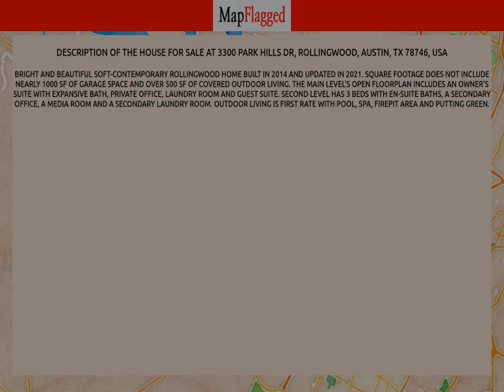TX,US | Buy house at 3300 Park Hills Dr, Austin, USA | MapFlagged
📚 Video Chapters:
0:00 Property Introduction
0:10 Property Price
2:55 Property Address
3:05 Property Description
3:10 Property Key Places
3:15 Subscribe to MapFlagged!

📣 Following is the detail of house for sale at 3300 Park Hills Dr, Rollingwood, Austin, TX 78746, USA:

5 Bedroom
5 Bathroom
5,331 Sq Ft.
$6,998,000

Bright and beautiful soft-contemporary Rollingwood home built in 2014 and updated in 2021. Square footage does not include nearly 1000 sf of garage space and over 500 sf of covered outdoor living. The main level's open floorplan includes an owner's suite with expansive bath, private office, laundry room and guest suite. Second level has 3 beds with en-suite baths, a secondary office, a media room and a secondary laundry room. Outdoor living is first rate with pool, spa, firepit area and putting green.

🍕 Nearest Restaurants to this Property:
Los Pinos
The Wayback
Giovannis Table
Domino's
Long Ball San Antonio

🚃 Nearest Train Stations to this Property:
2415 Kramer/Brockton
Amtrak-Austin
Highland Station
Downtown Station
Amtrak Station

🏬 Nearest Shopping Malls to this Property:
Galleria

🌼 Nearest Parks to this Property:
Commons Ford Ranch Park
Emma Long Metropolitan Park

🎥 Nearest Movie Theaters to this Property:
Moviehouse & Eatery
AMC Theatres Barton Creek Square 14
Cinemark Hill Country Galleria
General Cinema-Barton Crk Sq Mall
AMC Theatres

☕ Nearest Cafes to this Property:
Starbucks
Java Dive Organic Cafe
Runaway Luna

✈️ Nearest Airports to this Property:
Lakeway Airport

🏢 Nearest Stores to this Property:
Savansys Solutions
Logic Group
Ultimate Eor
Weaver Creative
Curriculum Project

➕ Nearest Doctors to this Property:
Tru-Skin Dermatology
Austin Sports and Wellness Chiro Center